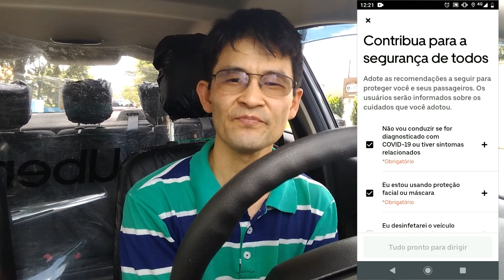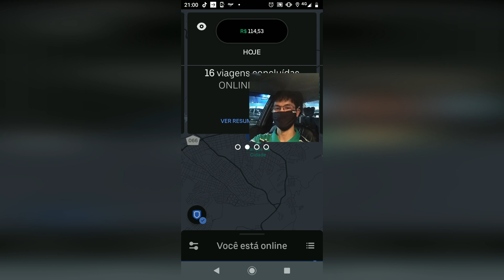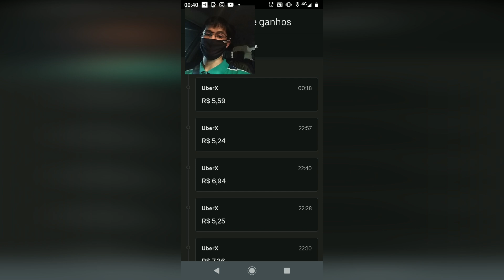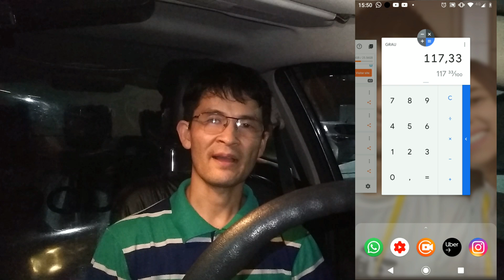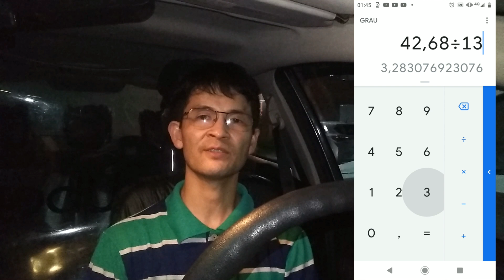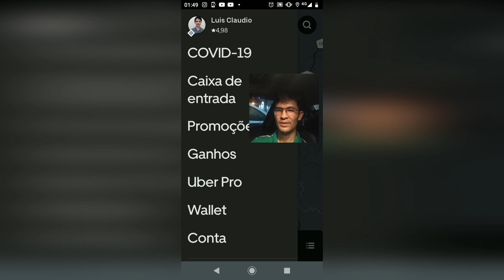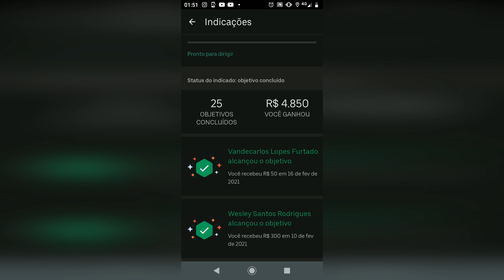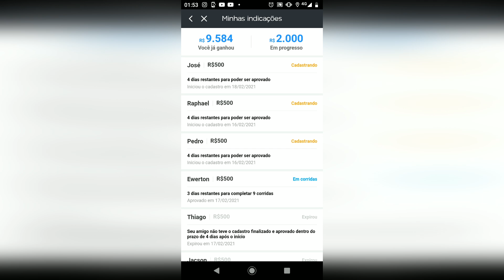UBER EM MOGI DAS CRUZES MOVIMENTO PARADO 18 02 2021